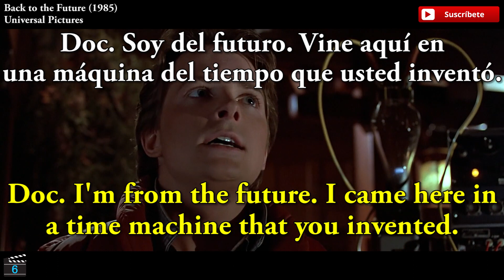PHRASAL VERBS en Volver al Futuro (3x) - Aprende Inglés con Back To The Future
¡Muchas gracias por todo!
Saludos Especiales a:
Franck Ortega Hilario
Benjamin Estrada
Roberto Nuñez
Pamela Cazar
Gray Lugo
Annalie Alvarez
Daniel Noriega Jaramillo
Violeta Juarez
Aprendiendo
Blanca Heras
Fernando Guillermo Gracia Chinga
Julio Ibanez
Nelson Benjamin
Juanda Cardona
Juanita Sandberg
Guillermo Lopez
Yeimy mona
Pepito Chanchavac
Ludwing Palacios
Clàudia Laia
Patricia Castillo
Jesus Pastor
Eva Sanchez
Mariano Aguirre
Julia Adames
Cristy Santana
Entre Nosotras
Manuel Pereda

PHRASAL VERBS en Volver al Futuro - Aprende Inglés con Back To The Future | Aprende Inglés con Películas | Moviestars English